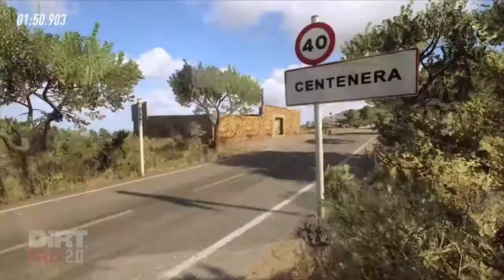Dirt Rally 2.0 | Peugeot R5 | Spain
Setup:
-Thrustmaster T150
-Homemade rig